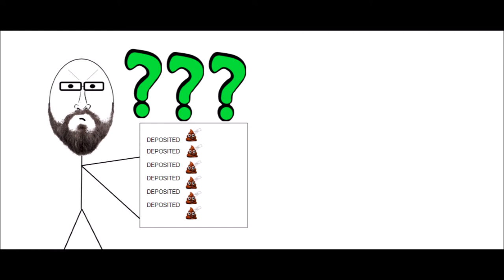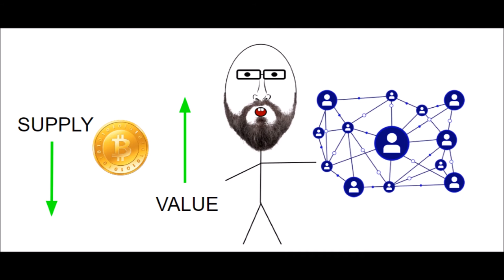Bitcoin - Our Financial Lord And Savior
Times are changing.  Only the smart fuckers that know how to protect themselves will be left standing.
Be a smart fucker and get yourself some cryptocurrency using this

If you are already a smart fucker and you are looking to exchange your cryptocurrencies, here's somewhere to exchange with other fuckers

And if you're a really smart fucker, you'll put that Bitcoin you bought into a hardware wallet.  Here's the place to get one